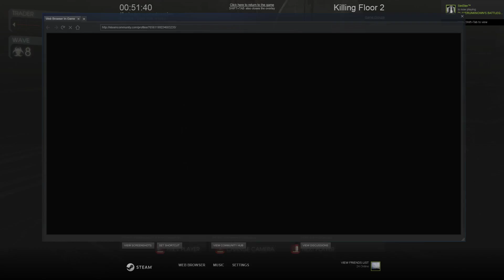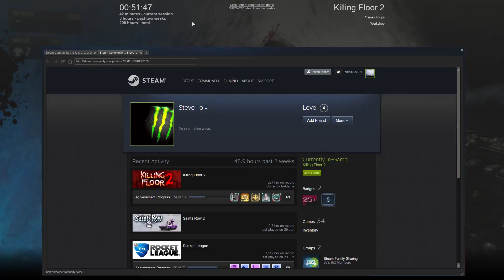Killing Floor 2 06 30 2017 00 51 55 62 DVR